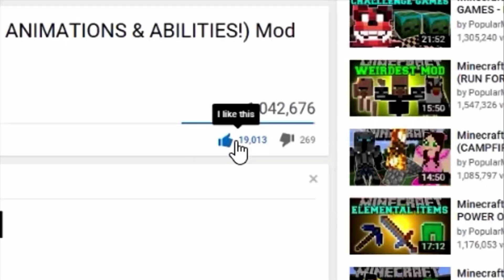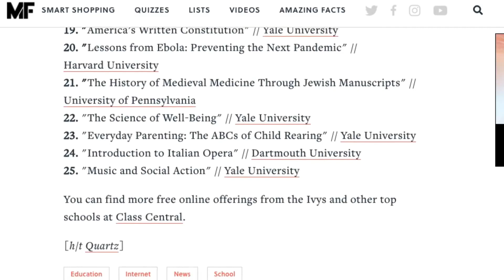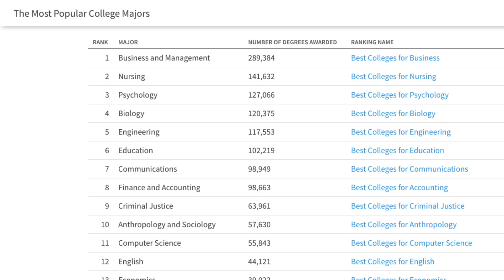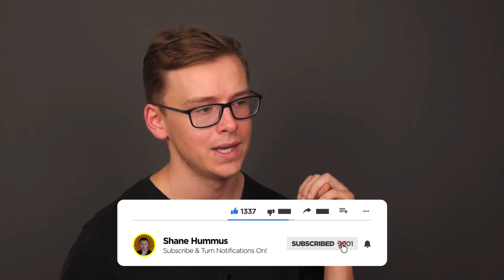Not worthy degrees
We all go to school in order to get a good education, graduate and find a job; however some degrees seem to be useless